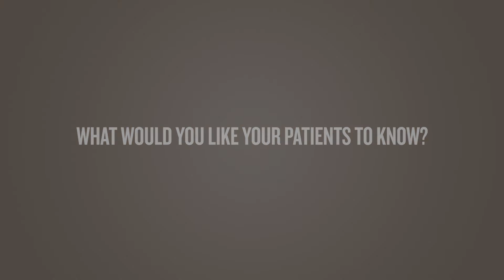Dr. Rupesh Kotecha, M.D. (English)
[Transcript]

[Miami Cancer Institute: Baptist Health South Florida]
[Rupesh kotecha, M.D., Radiation Oncologist]

Dr. Rupesh Kotecha:
My name is Dr. Rupesh Kotecha and I'm a radiation oncologist practicing at the Miami Cancer Institute.

[What inspired you to become a doctor?]

Dr. Rupesh Kotecha:
There's almost 30 physicians in my family. I grew up in a very small town and just going around town I always got to see people that used to know my last name and would say, "You know, my dad, he was the person that really took good care of me during the time that I went through my cancer diagnosis". It was something that really touched me, even as a child growing up.

[What sets Miami cancer institute apart?]

Dr. Rupesh Kotecha:
We have basically any technology available to cancer patients anywhere in the world. And so for each patient that comes to me, I can actually do a treatment plan for that patient using any machine available on the market and really determine which is the best treatment for that patient.
[What are the advantages of proton therapy?]

Dr. Rupesh Kotecha:
What proton therapy does, is it maximizes the dose of radiation that we can give to the tumor and really minimizes the dose of radiation, going to any normal organs, normal structures, normal tissues. That means I can give you the same tumor cure or maybe improve that rate of that tumor cure, but I can minimize the side effects related to that treatment. Both acute side effects, those that happened during the course of therapy and shortly after therapy. As well as long-term side effects, which are things that happen months and years down the road that we're really starting to learn about now, because patients are now being cured from their cancer.

[What would you like your patients to know?]

Dr. Rupesh Kotecha:
I want them to know as much about their cancer as I know, and whether it takes us 20 minutes, whether it takes us an hour, or it takes us three hours. And I want them to walk away feeling empowered and educated about their disease process.

[MiamiCancerInstitute.com]

[End Transcript]